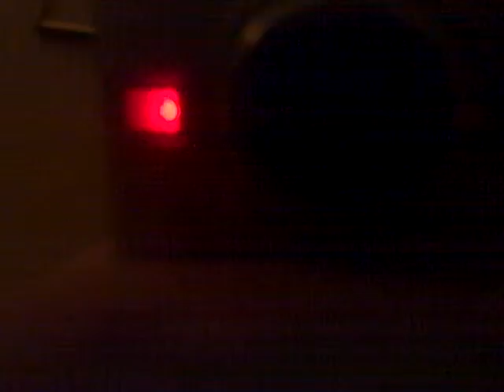Pokemon Diamond/Pearl Pokemon Center music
the music from pokemon diamond/pearl the pokemon center.